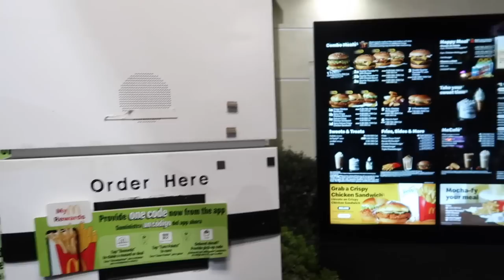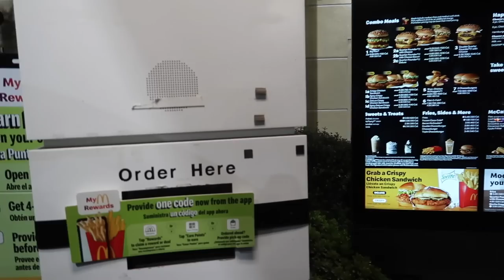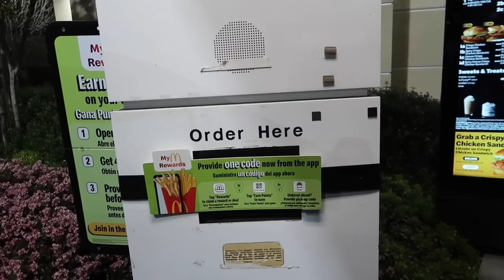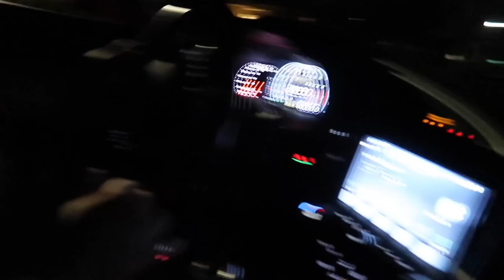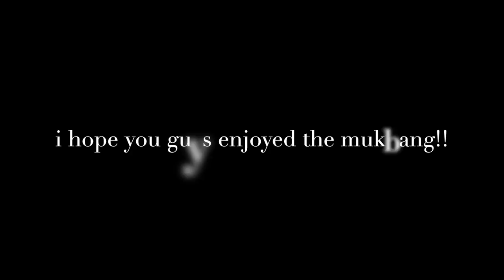FUNNIEST MUKBANG EVER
eeeee welcome back to another video where me and my friends eat and answer some questions !! I hope you guys enjoy!